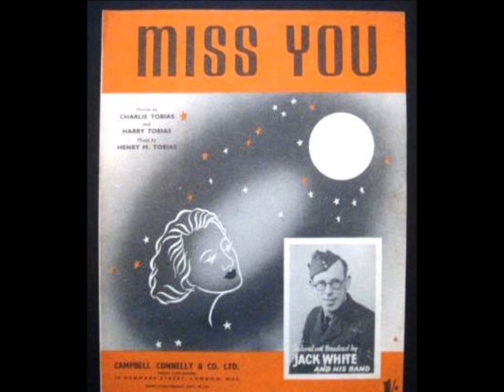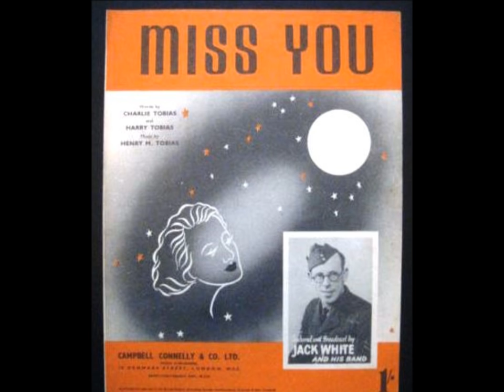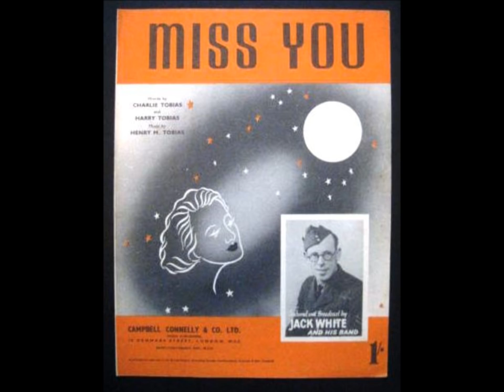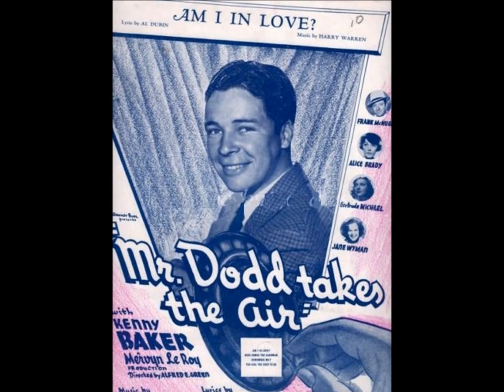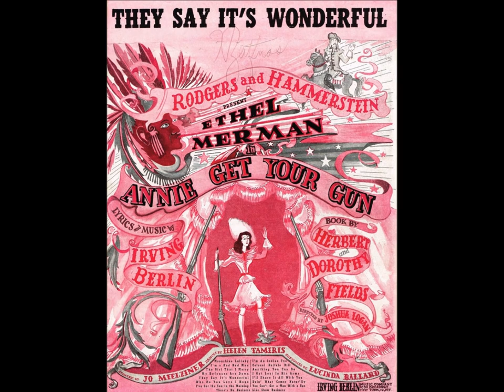Wonderful Big Band Music Of The 1930s & 1940s Era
Wonderful big band music of the 1930s & 1940s era @Pax41  musica de los 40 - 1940s music - 1930s music

1930s songs - 1940s songs - 40s music - big band music - swing music - 1940s dance music - 1930s dance music - vintage 1940s music - vintage 1930s music

Song 1 - Orrinn Tucker & His Orchestra - My Resistance Is Low - vocal by Bonnie Baker - recorded 8/20/1939

Song 2 - Carroll Gibbons & The Savoy Hotel Orpheans - Miss You - vocal by Billie Campbell - recorded 6/12/1942

Song 3 - Tommy Tucker & His Orchestra - Am I In Love - vocal by Ray Hoskins - recorded 8/5/1937

Song 4 - Pinky Tomlin with Cy Feuer Orchestra - Home Town - recorded 1/28/1938

Song 5 - Sterling Young & His Orchestra - Peter Piper - recorded 10/16/1936

Song 6 - Paul Whiteman & His Orchestra - Lady Of The Evening - vocal by Clarke Dennis - recorded 6/13/1939

Song 7 - Eddy Duchin & His Orchestra - Norwegian Dance - recorded 5/16/1939

Song 8 - Eric Winstone & His Band - Do Nothin Till You Hear From Me - vocal by Julie Dawn - recorded 5/17/1944

Song 9 - Geraldo & His Orchestra - They Say It's Wonderful - vocal by Denny Vaughn - recorded 1946

Song 10 - Ruby Newman & His Orchestra - My Walking Stick - vocal by Ray Morton - recorded 6/9/1938